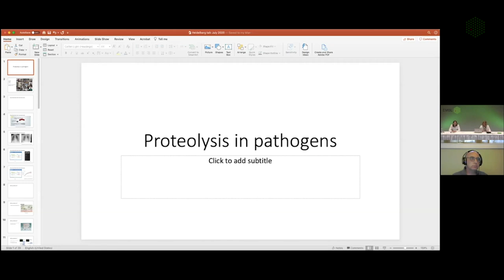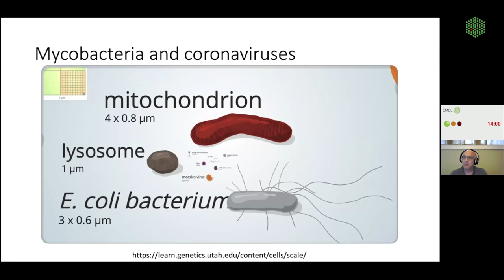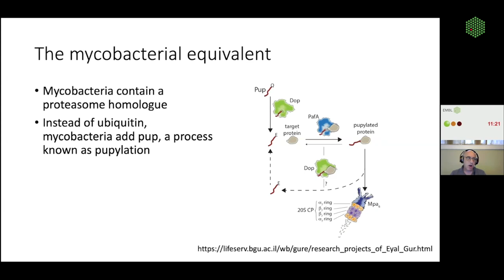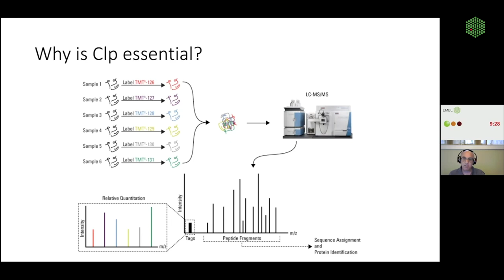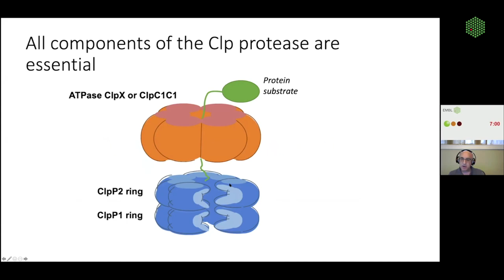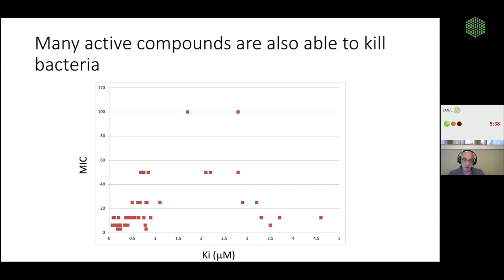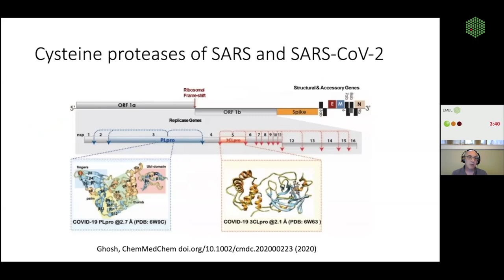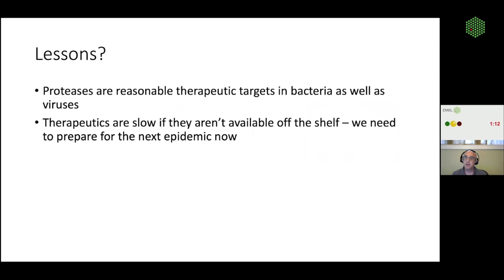Eric Rubin - Proteolysis in pathogens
Presenter: Eric Rubin, Harvard University, USA

From the EMBL Conference: SARS-CoV-2: Towards a New Era in Infection Research - Virtual
3 July 2020